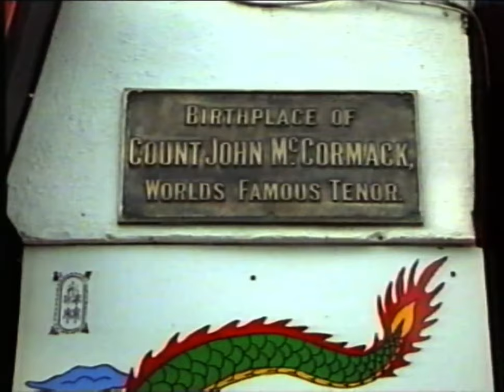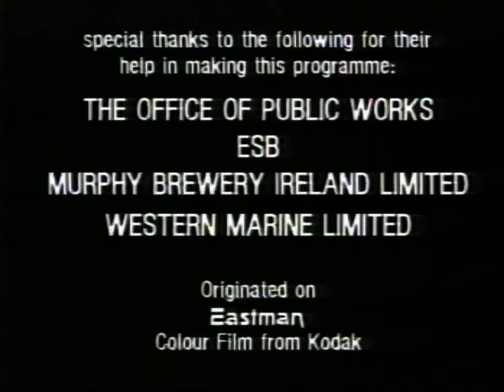Irish Waterways with Dick Warner | RTE 1993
Explore the northern stretches of the Shannon River and its canals, locks and lakes in the heart of Ireland with poet and naturalist Dick Warner.

Forgotten Locks
s1: e2
Christian Crossing
s1: e3
Viking Invasion
s1: e4
Yesterday’s Journey
s1: e5
The Great Race
s1: e6
Endless Road